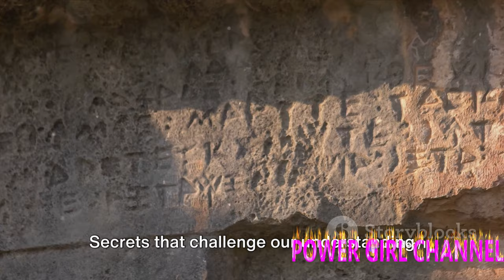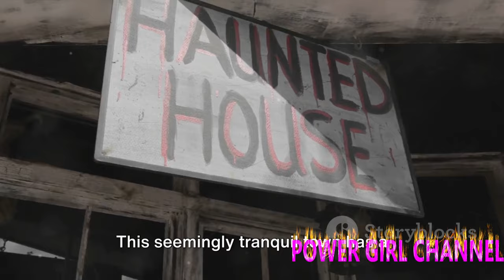Top 10 Disturbing Zimbabwe Small Towns Hiding EVIL Secrets ‼️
1. Explore the dark side of Zimbabwe with our latest video showcasing the top 10 most disturbing small towns hiding sinister secrets. From mysterious disappearances to eerie legends, uncover the chilling truths behind these seemingly ordinary locations.

2. Delve into the hidden mysteries of Zimbabwe's small towns in our newest video, revealing the top 10 most disturbing secrets lurking beneath the surface. Prepare to be shocked as we uncover the sinister truths that have been kept hidden for far too long.

3. Join us on a journey through Zimbabwe's small towns as we unveil the top 10 most disturbing secrets that have been carefully concealed from the public eye. From haunted locations to unsolved mysteries, this video will leave you questioning everything you thought you knew about these seemingly innocent communities.
2) Add my channel to your featured channel box "AwesomeEats"
3) Embed this video on a blog

Hallo guys,  We will upload video about everything.

Recently uploaded
New to you
History